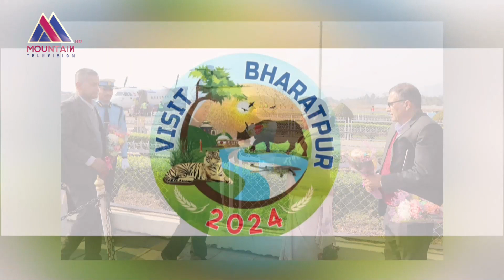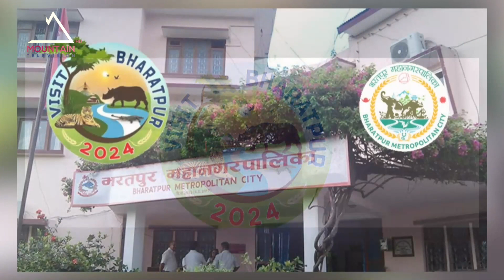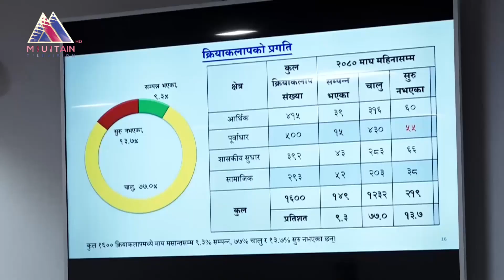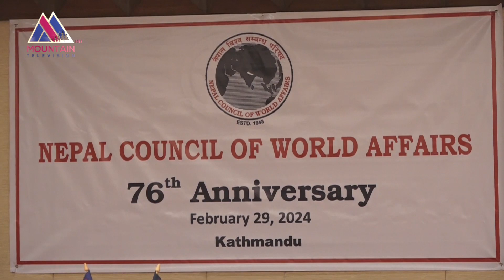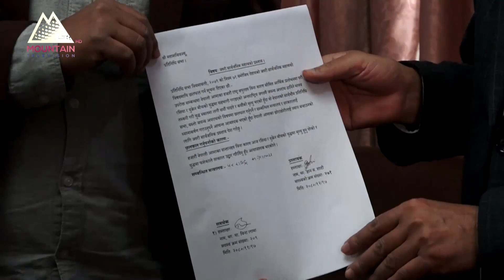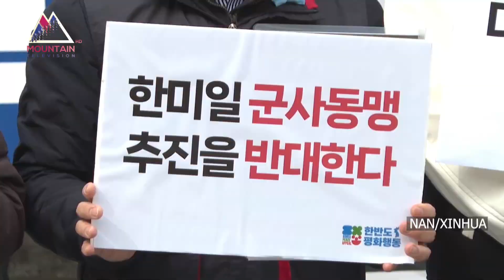माउन्टेन प्राइम समाचार || Mountain Prime News